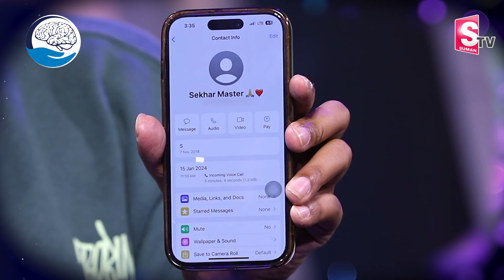Dhee 13&14 Winner Ram Master Interview Dhee Pandu Show Dancing Stars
Watch Here ►Dhee 13&14 Winner Ram Master Interview Dhee Pandu Show Dancing Stars | DANCING STARS | RAM MASTER |